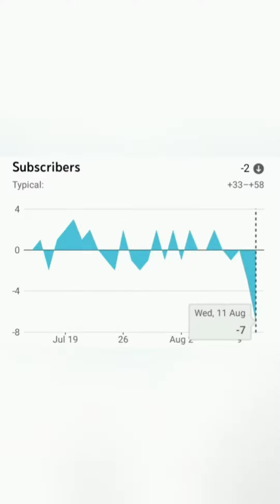An important announcement.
Nothing else to add.